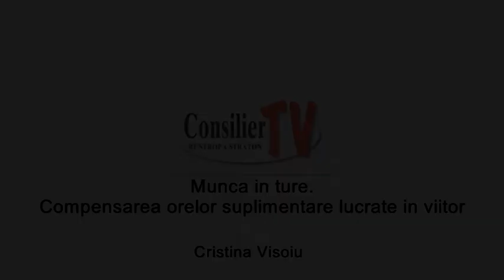Munca in ture. Compensarea in viitor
Activitata de paza.

Program in ture, agentul de paza poate sa efectueze intr-o luna un numar mai mic de ore decat regimul lunii respective iar urmatoarea luna este posibil sa efectueze un numar mai mare de ore decar regimul lunii. In acest caz putem folosi munca suplimentara compensata in avans conform art. 122 (3)?

Exista o procedura speciala care sa evidentieze aceasta compensare sau reiese pur si simplu din pontaj?